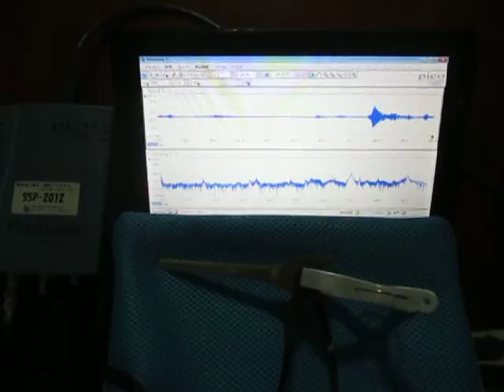超音波プローブによる発振制御システム ultrasonic-labo